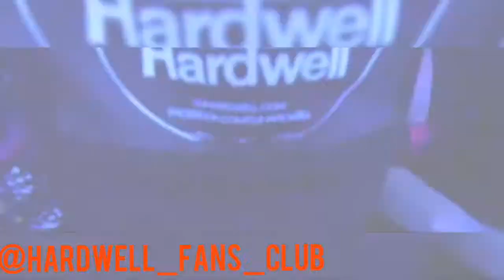HARDWELL vs SHOWTEK - ID (Unofficial Video ) | Hardwell Fans Club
Keep loving and keep supporting 🙏
New and amazing video coming 😍